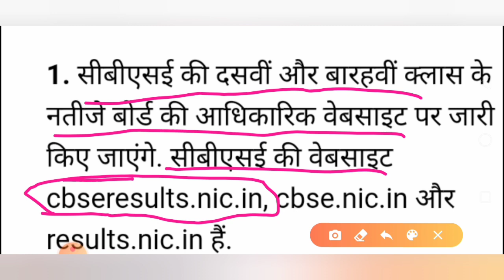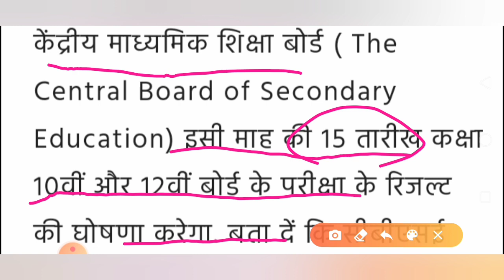10th and 12th board Exam Result 2020|Board Exam result news| Cbse board result| ICSE board result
Cbse Board Exam 2020|cbse Board Exam 2020 Promotion|cbse Board Exam latest news| cbse news today

10th and 12th board Exam Result 2020|Board Exam result news| Cbse board result| ICSE board result

Cbse 10th board exam 2020, cbse 12th board exam 2020,10th and 12th board exam latest news,cbse board exam 2020, 10th board exam,cbse 12th board exam 2020,cbse class 12th board
Rajasthan board 10th board exam, rajasthan board 12th board, rajasthan board, rajasthan class 10th board exam, rajasthan class 12th exam

board latest news
Cbse Board exam latest news
Cbse Board exam hindi news

Cbse 10th exam supreme court
rajasthan 12th exam
Cbse 12th exam promotion
Rajasthan 10th class promotion
Cbse 12th board exam datesheet
Cbse board Promote
Class 10th rbse
board latest news
Board Exam breaking news
Board exam latest update
Cbse latest news
Board Exam Promotion
Board Pariksha latest news
10th board exam latest news
12th board exam latest news
12th board

Cbse Board परीक्षा

Related searches-
Cbse board
Rajasthan board
Punjab board
Haryana board
Jharkhand board
Mp board
ICSE board
Andhra Pradesh board
Gujrat board
Chhattisgarh board
Himachal Pradesh board
Orissa board
Odisha board exam
Meghalaya board
Manipur board
Assam board
Goa board
Jammu and Kashmir board
Karnataka board
Mizoram board
Nagaland board
Tamil Nadu board
Tripura board
Uttarakhand board

Video Tag-

Andhrapradesh  board Exam 2020, Ap board Exam new Time Table